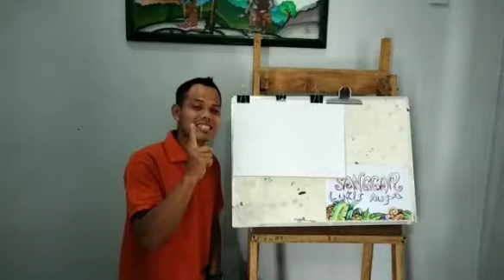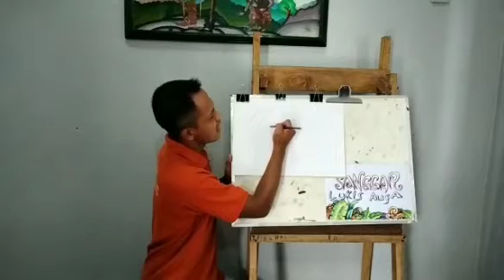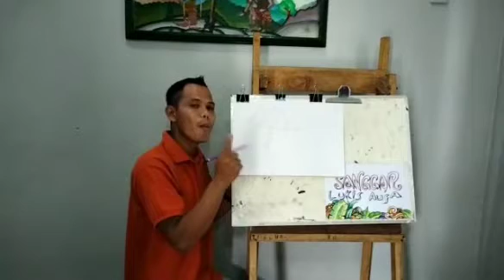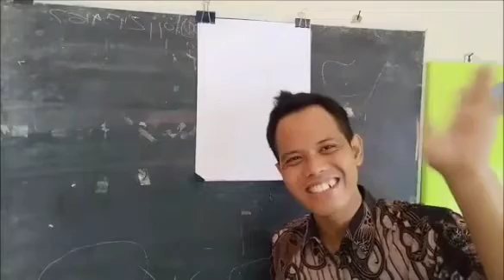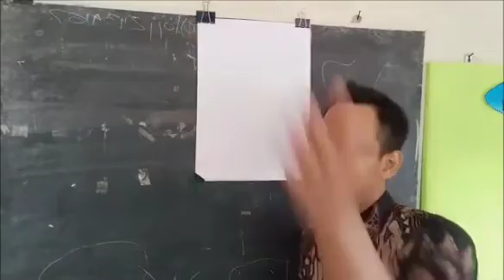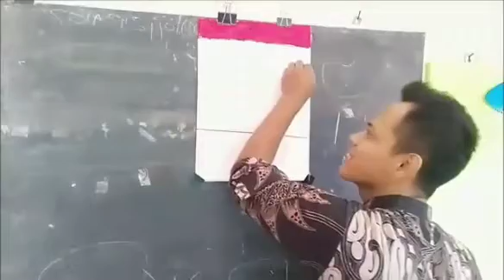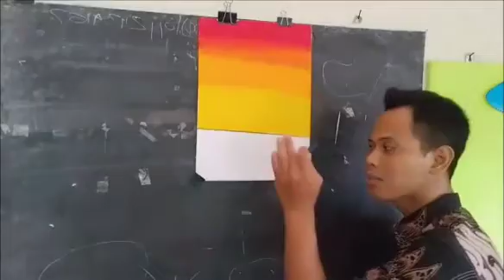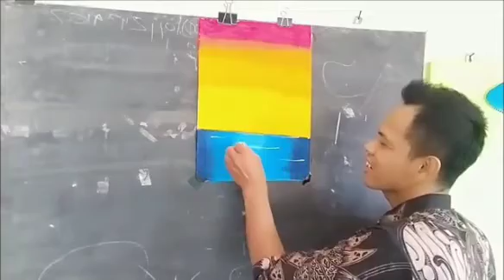TUTORIAL MENGGAMBAR PANTAI BERSAMA PAK DAVID